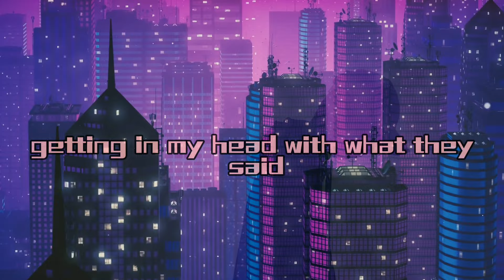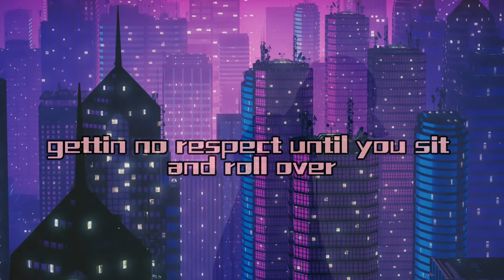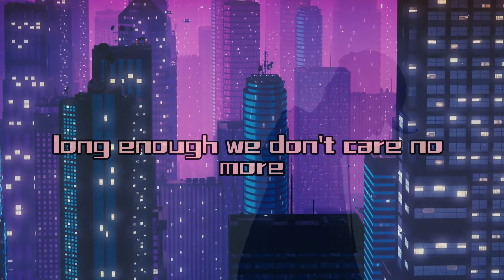Vince Way - Respect (Official Lyrics Video)